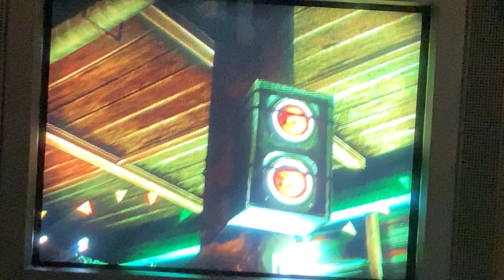Def Jam Fight For NY Gameplay-Henry Rollins vs. Prodigy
Prodigy was really challenging but I still defeated him.